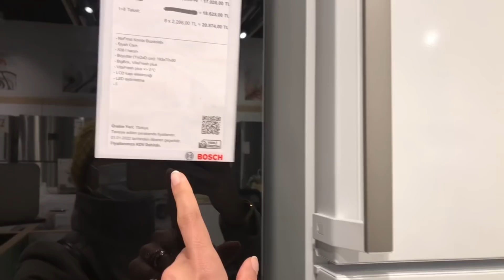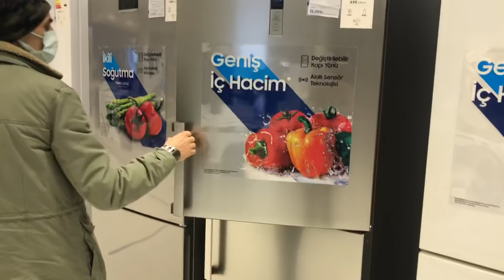ASİ PASAMOS NUESTRA PRİMERA NOCHE EN LA CASA NUEVA🥰🎉+COMPRAMOS LOS ELECTRODOMESTİCOS +VLOG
🌸COMPARTE
🌸COMENTA